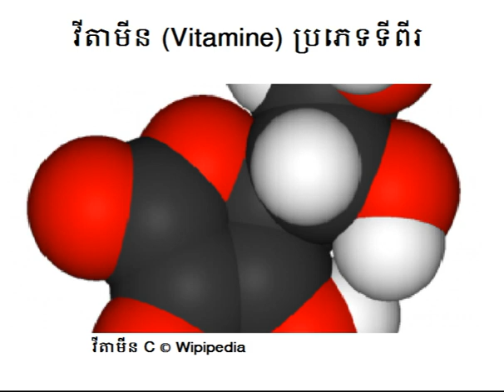Health| វីតាមីន Vitamine ប្រភេទ​ទី​ពីរ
5 December 2014
CNRP hot News 2014
CNRP TV News today
CNRP News
CNRP News 2014 5 December 2014
CNRP News today
CNRP Today
CNRP tv July 2014 5 December 2014
CNRP tv live
CNRP tv news 2014 5 December 2014
CNRP tv

Even News in cambodia

Khmer TV news 2014 5 December 2014
Khmer News Today July 2014
Khmer News
Khmer news today
khmer news 2014 5 December 2014
khmer news today 2014 this week. 5 December 2014
khmer hot news 2014 5 December 2014
khmer news
khmer news video,dap news

News khmer this week
News khmer 2014 today
News khmer july today

Political in cambodia
Political News
Poltical Hot news
Political News Today
 5 December 2014
Sam rangsy news 2014 5 December 2014

RFA khmer news toady
VOA khmer news today
CTN khnew news today
CSN Khnew news today
CTN News